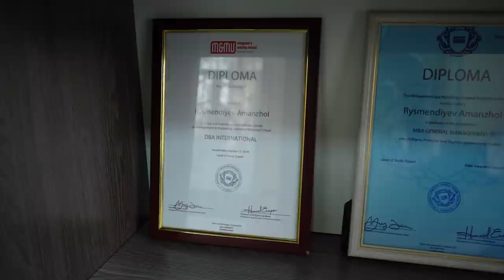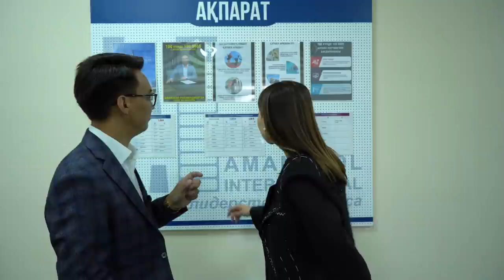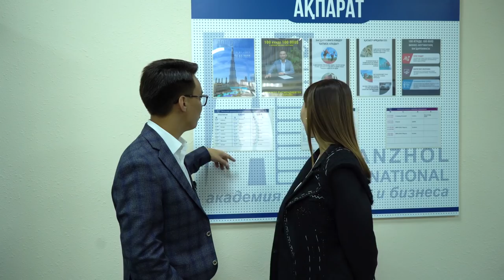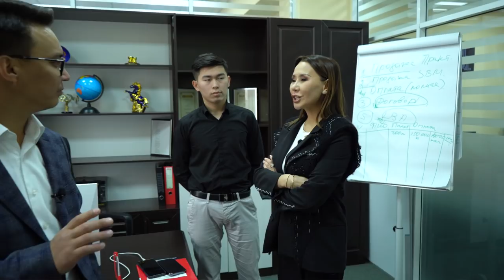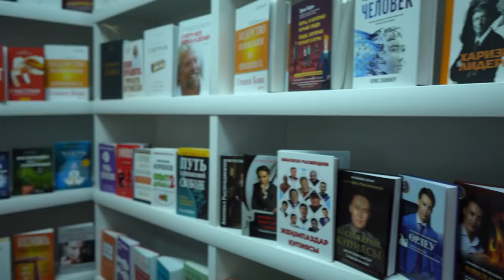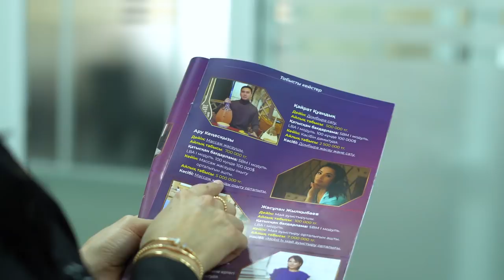АМАНЖОЛ РЫСМЕНДИЕВ: Общайся с успешными. Будешь мучиться, но расти!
Фильм снят бизнес-тренером Аманжолом Рысмендиевым по его роману.
Аманжол потратил на фильм 70 миллионов тенге.
А деньги он зарабатывает на том, что меняет ПАРАДИГМЫ людей.

Аманжолу 30 лет. Он рано начал. Еще в 2008 году, после обучения у НОРБЕКОВА.
С 2014 года в год ведет более 200 тренингов.
Ежедневно только один из 10-ти его менеджеров делает 50 продаж.
Годовой коучинг у Аманжола стоит 100 миллионов тенге.
И он уверен, что это лучшая инвестиция его учеников.
В знак благодарности выпускники дарят ему автомобили.

А сколько Вы готовы заплатить за то, чтобы ВАМ изменили мышление?

00:00  АНОНС
01:17  веб-сериал "Бизнесмен"
02:19  Потерял 3 миллиона долларов
03:55  Коммерция есть всегда
04:14  Книга "Бизнесмен"
04:25  Серебряная кнопка YouTube
04:52  10 книг Аманжола Рысмендиева
05:36  Ицхак Пинтосевич
05:54  Я бизнес-тренинги веду с 2014 года
05:53  С 2008 вел тренинги по риторике
06:20  Фильм Секрет
06:30  Норбеков
07:43  Академия лидерства в Москве
08:13  Диплом бизнес-тренера
08:47  У меня не было идеи стать бизнес-тренером
09:41  Школа Дарын
09:59  Мне ровно 30 лет
10:10  218 дней бизнес-тренинги
10:45  Я меняю людей
11:32  200 слайдов
12:15  Тони Роббинс
13:22  Джек Кендфилд, Стивен Кови, Брайн Трейси
14:13  Маргулан Сейсембай
14:20  Я мотиватор и трансформатор
15:07  У меня 5 помощников
18:00  Главное это идея
18:40  Предприниматель - это прежде всего лидер
19:07  Бизнес - это командная игра
20:51  Я воспитал 100 мультимиллионеров
21:44  долг 3 миллиона долларов
22:05  Мой тупизм
23:16  Я кайфую от развития
24:51 50 продаж в день KPI
25:40  Бизнес-книги
26:16 Всех успешных людей объединяет энергия
26:26 Мои стихи
27:22  Хочу миллион подписчиков
27:38  За 3 дня плюс 20 тысяч
27:52  55 млн на сериал и 16 млн на презентацию
29:08  Семья Аманжола Рысмендиева
30:46  У меня нет хобби
31:20  Я никому не доверяю!
32:06  Машины Аманжола Рысмендиева
32:28   Я тебе подарю автомобиль
32:56  На образование детей денег не жалею
33:33  Если у меня 5 млн есть я могу потратить
34:46  Зарабатывал 100 тыс, после тренинга зарабатывает 1,5 млн тенге
35:15  Мой GL мне подарил мой ученик
36:05  Дело не в знаниях, все мы умные
36:41  Я меняю характер людей
37:15  Я психотерапевт
37:30  Кодирование на успех
37:44 100 млн тенге на благотворительность
38:19  Баглан Абдраимов
39:07  Годовой коучинг за 100 миллионов тенге
39:34  1 миллион долларов за год
40:26  Учись! Применяй! Достигай!
41:45  Рустем Омаров
42:02  Как ставить цели?
42:31  Цели достигает тот, кто заслуживает!
43:47  Жизнь, как ресторан. Мы заказываем то, что знаем вкус
44:30  Общайся с успешными людьми. Будешь мучиться, но расти!
45:15  На нас влияют люди, которые рядом
45:38  Я ищу людей